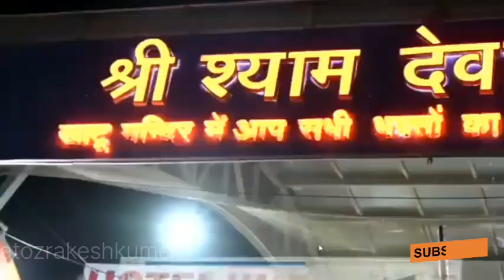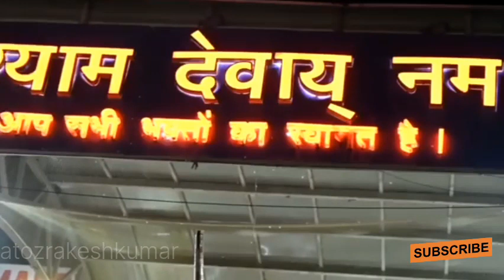Naam Le Le Shyam Ka Naam Le Le Bhajan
Shekhawati
Rajasthani bhajan